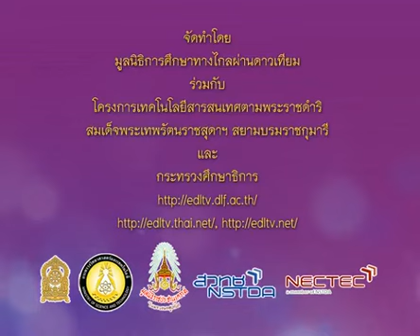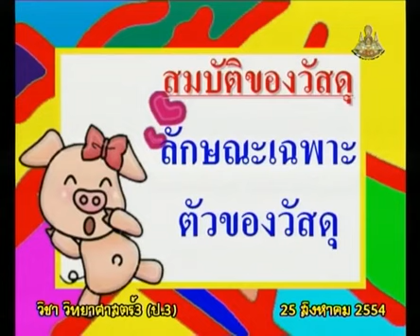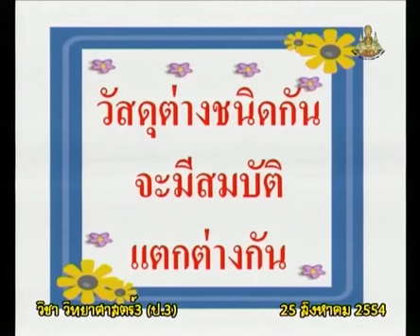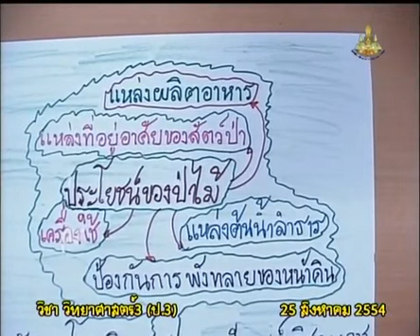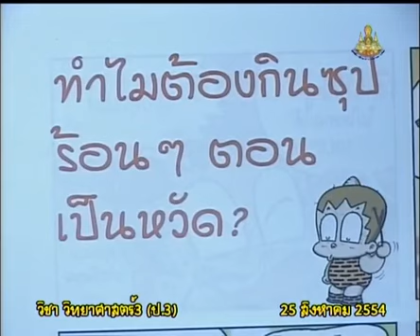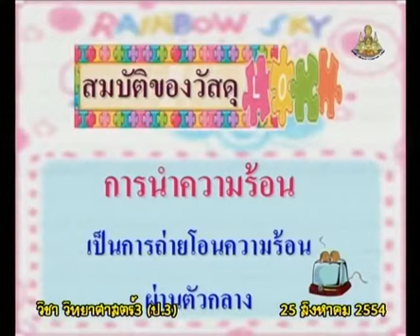101+540825+scip3+dltv54p+A+แนะนำรายวิชา, นิทานทำไมต้องกินซุปร้อนๆตอนเป็นหวัด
101+540825+scip3+dltv54p+A+แนะนำรายวิชา, นิทานทำไมต้องกินซุปร้อนๆตอนเป็นหวัด
 4.1 วัสดุรอบตัวเรา สมบัติของวัสดุแต่ละชนิด+มี  3   คาบ+4.การเปลี่ยนแปลงของวัสดุรอบตัวเรา

สไลด์ วัสดุแต่ละชนิดมีสมบัติแตกต่างกันอย่างไร
ใบความรู้ วัสดุแต่ละชนิดมีสมบัติแตกต่างกันอย่างไร (1หน้า)
ใบความรู้ วัสดุแต่ละชนิดมีสมบัติแตกต่างกันอย่างไร (4หน้า)

2 in the blank searching type "ประชุม แรงกสิกรณ์" or prachoom rangkasikorn
3 click left on the name "ประชุม แรงกสิกรณ์" or prachoom rangkasikorn
4 click on playlist ,choose playlist that you want to know and playload
6. If you see that there are useful, please share continute,sir.

1 เปิดเว็บ youtube.com
2 ที่ช่องค้นหาพิมพ์ ประชุม แรงกสิกรณ์ หรือ prachoom rangkasikorn
3 คลิกซ้ายบน  ประชุม แรงกสิกรณ์ หรือ prachoom rangkasikorn
4 ออบชั่น เพลย์ลิสต์ เลือกเพลย์ลิสต์ที่ท่านสนใจ และเพลย์โหลด
5 ขอบคุณที่ติดตามชมและให้ข้อติชม มีความสุขกับการเรียนรู้กันทั้ง บ้าน วัด โรงเรียน
6 ถ้าเห็นว่ามีประโยชน์ กรุณาแชร์ต่อไปครับ